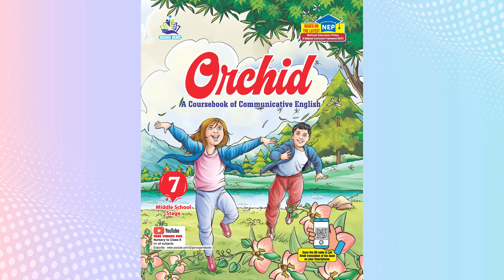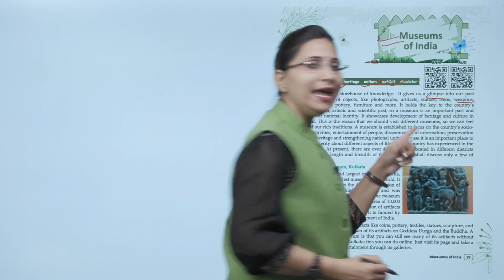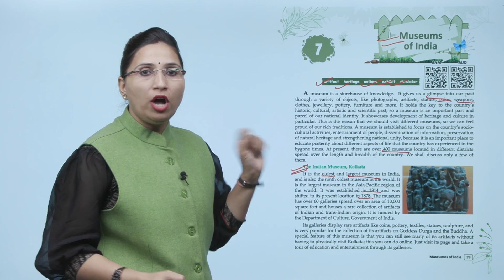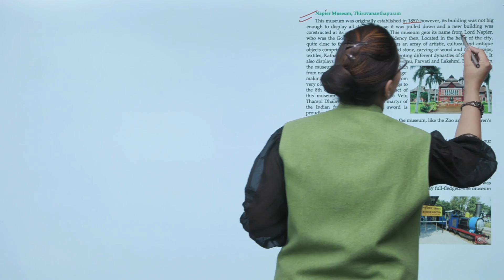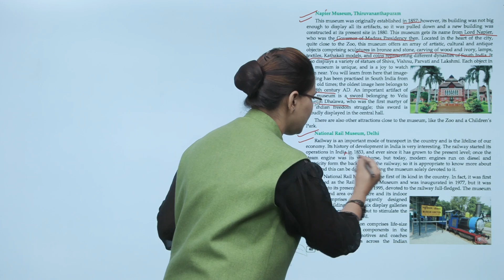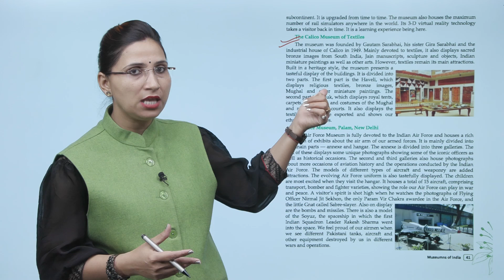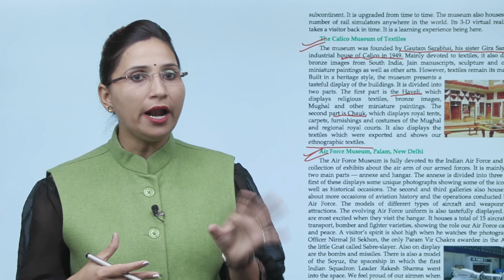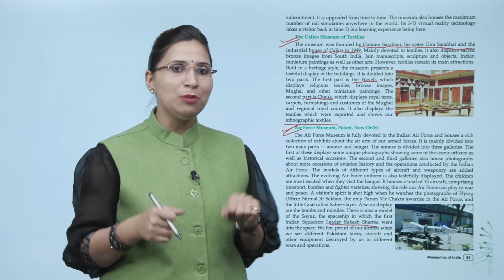Genius Gems Books English Class 7 Chapter 7